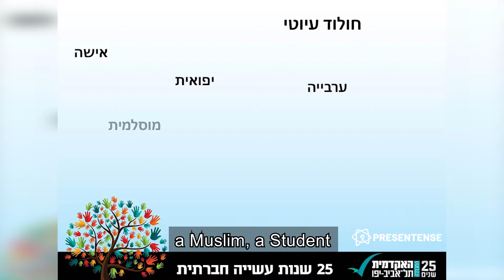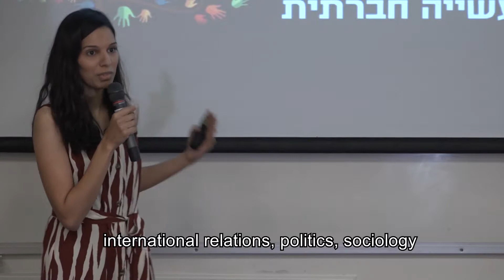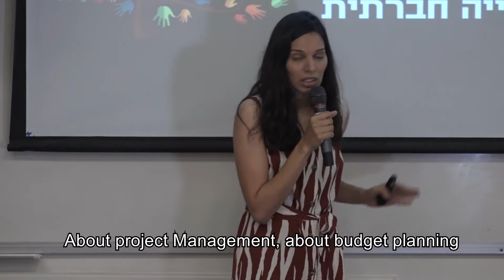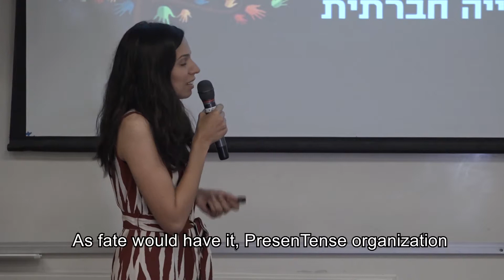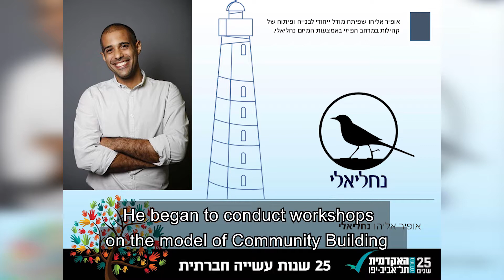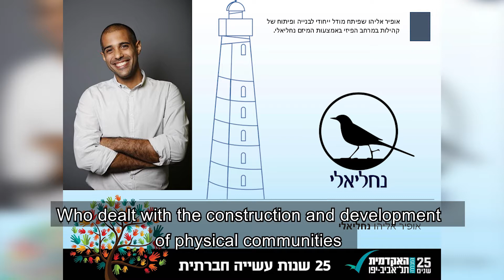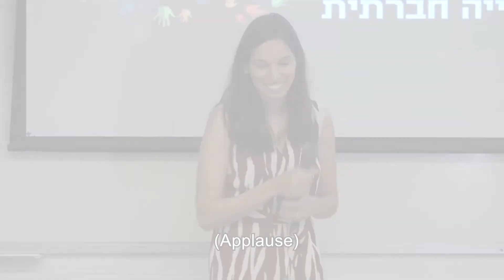The Academic College of Tel Aviv Yaffo celebrating 25 years of Social Change - kholoud Ayouti